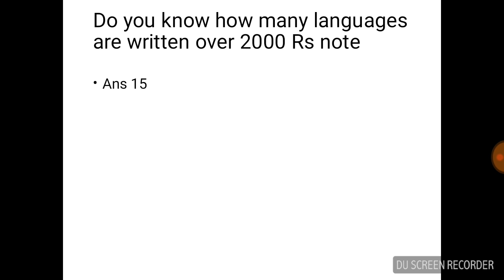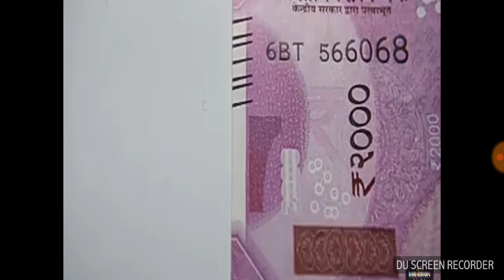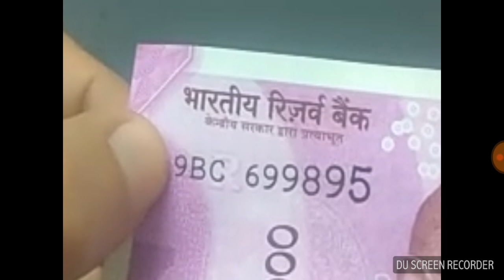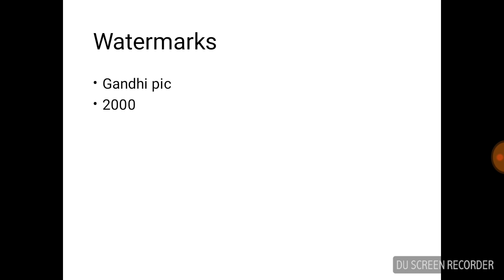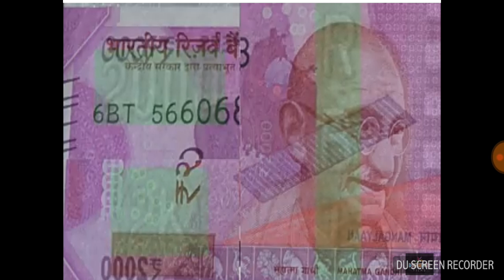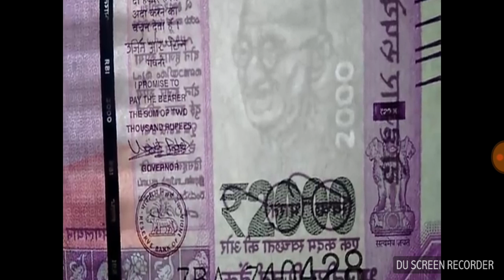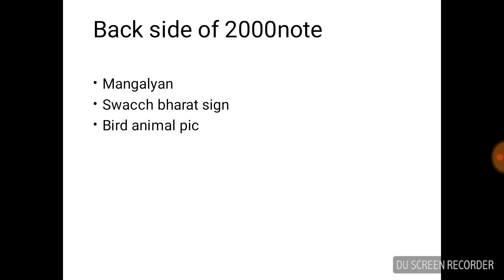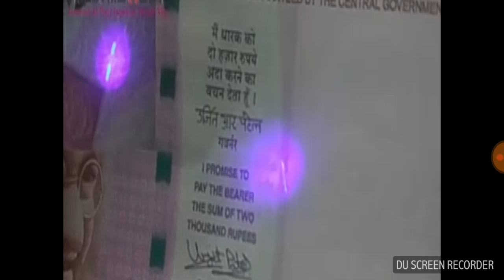Did you noticed Hidden features in 2000rs note |¦CS MANISHA ¦|identify fake note ¦¬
I bet you have not seen these features in 2000rs note.

1. We are making  efforts  to  increase  knowledge  base among students
2.make learning  easy